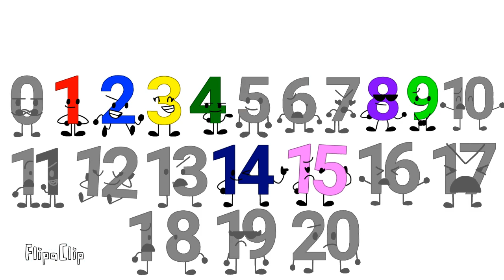Number Viewer Voting #15